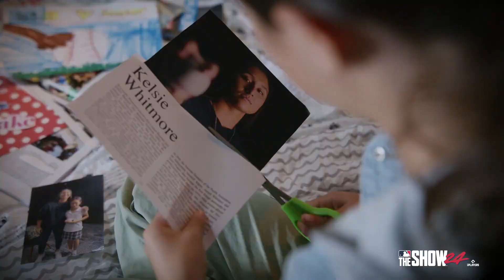MLB The Show 24 - Road to The Show: Women Pave Their Way Trailer